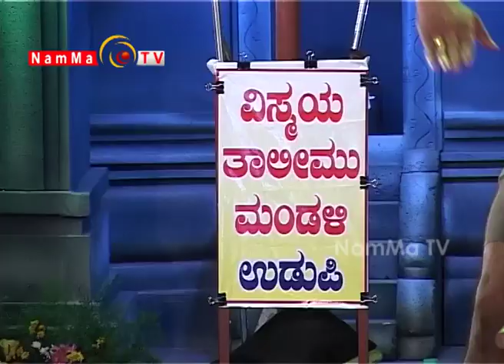NAMMA TV - BALE TELIPAALE Season 2 - 102